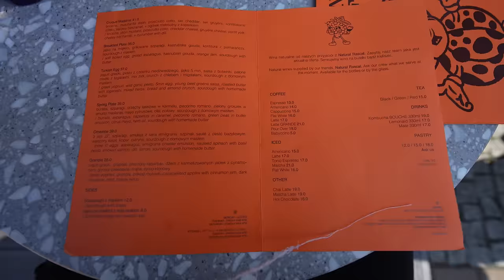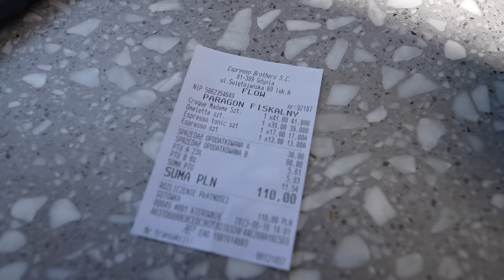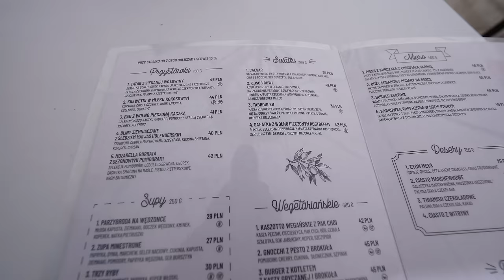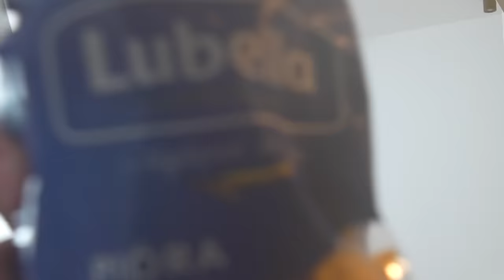Testuje ŚNIADANIE W GDYNI